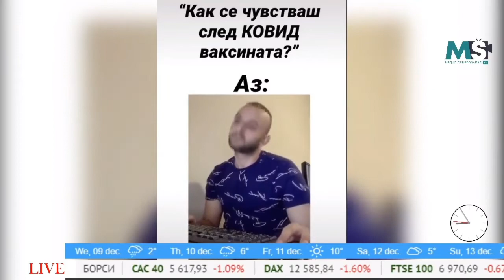Анкета: За или против ваксините срещу COVID сте? (Добро утро, Северозапад)